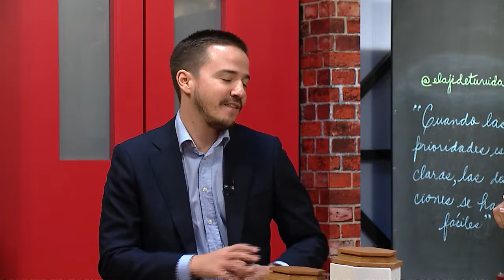Tema: Campaña de cáncer de piel